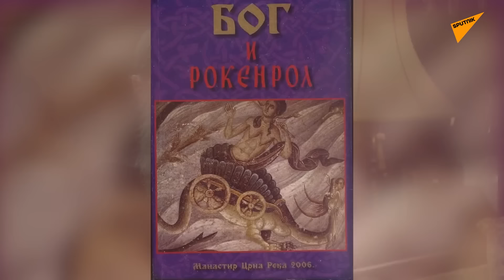Monah Arsenije – Bog i rokenrol | Dok anđeli spavaju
*** Prvi put objavljeno 4. jula 2020.

Skulptor i ikonopisac, monah Arsenije Jovanović diplomirao je stomatologiju, a onda se okrenuo umetnosti da bi, dok je bio u Sjedinjenim Državama, na Menhetnu otkrio pravoslavlje i vratio se u okrilje vere svojih predaka. U emisiji „Dok anđeli spavaju“ Marine Rajević Savić, otac Arsenije govori o svom životnom putu.